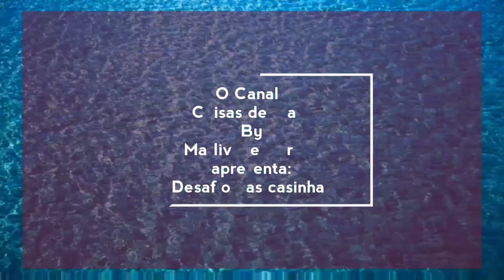Casinhas do desafio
Hoje vamos assistir um vídeo com. Casinhas de vários materiais de descartes!
É muita criatividade,  gente!!
Tem casinha feitas de garrafa, madeira, cimento ... até de isopor!!
Elas são de artistas de vários lugares do Brasil. Fazem parte do desafio semanal do Grupo Arte Nova Geração.
Ficaram muito lindasss!
Vamos lá conferir?
Vamos assistir o vídeo?

Hello boys and girls! Today we are going to watch a video with. Houses of various waste materials! It's a lot of creativity, people !! It has houses made of bottle, wood, cement ... even of Styrofoam !! They are by artists from various places in Brazil. They are part of the weekly challenge of the New Generation Group. They were very beautiful! Let's check it out? Shall we watch the video?